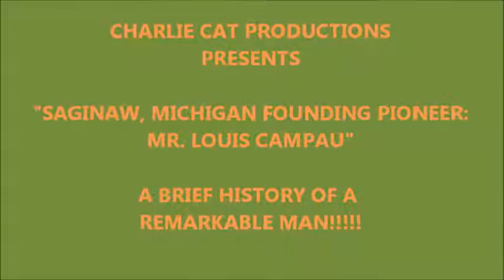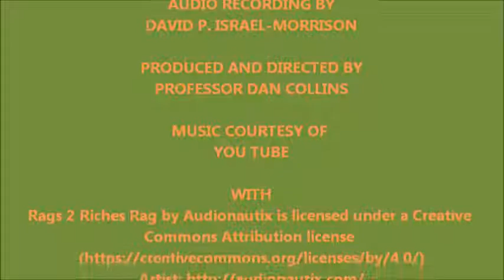SAGINAW, MICHIGAN PIONEER CITIZEN: LOUIS CAMPAU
Mr. Campau is one of the men who made Saginaw, Michigan find its place on the map!